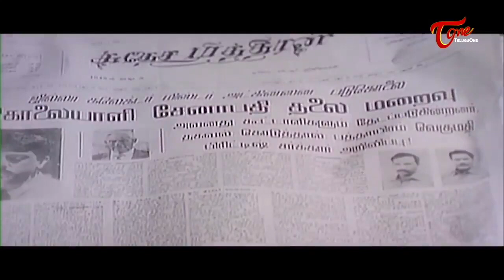మన బట్టలని తగలబెట్టిన వాళ్ళ ఒంటి మీద బట్టలు తీసేయండి .. | Telugu Movie Scenes | TeluguOne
Watch Kamla Hasan Ultimate Movie Scene From Bharateeyudu. Starring Kamal Haasan, Manisha Koirala Directed By Shankar.